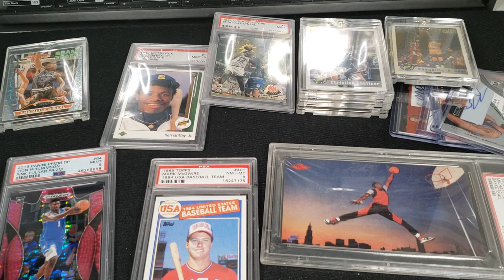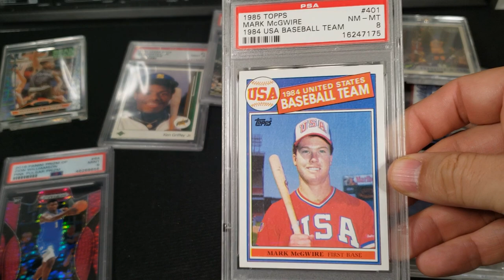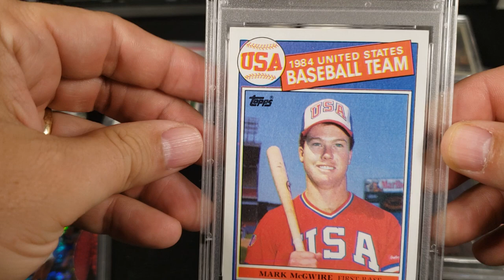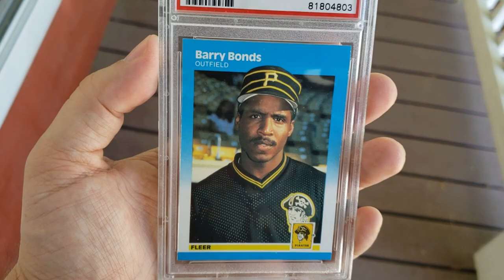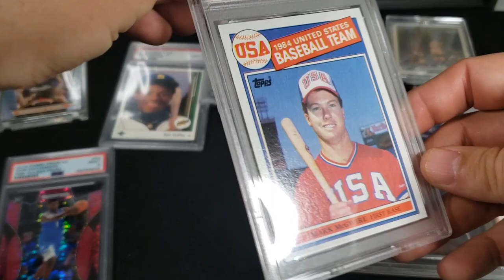Mark McGwire 1985 Topps Rookie Card - Long Gone Summer ESPN Documentary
I recently picked up a 1985 Topps Mark McGwire rookie card and watched the new documentary about the 1998 home run race.